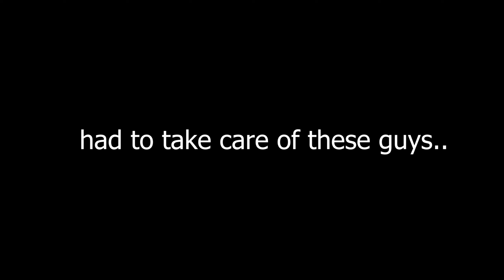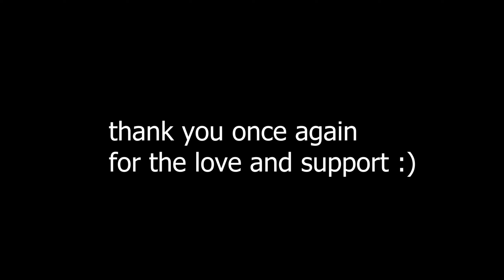MIles joins with the Tinkerer | Marvel's Spider-Man: Miles Morales Part 3